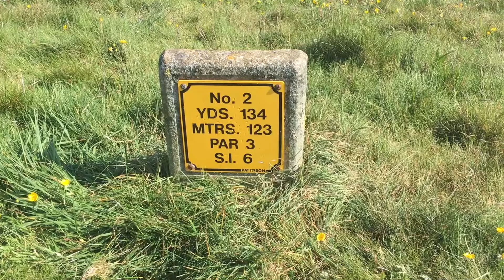9 holes with Ben Gosling in late 2017